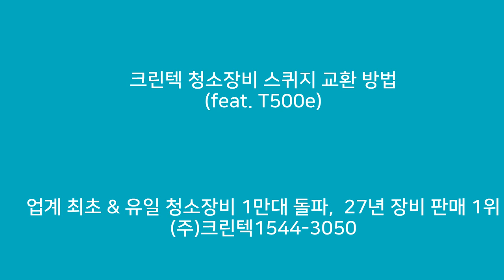T500e_스퀴지 교환 방법_크린텍 청소장비 _청소차_ 임대 가능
크린텍 청소장비 스퀴지 교환 방법 (T500e)
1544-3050